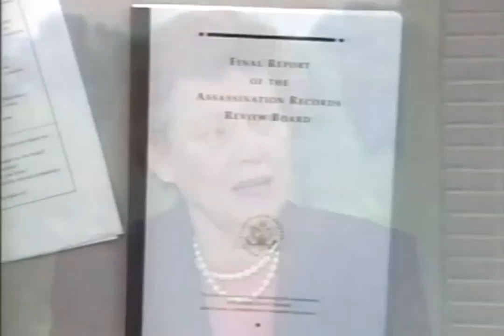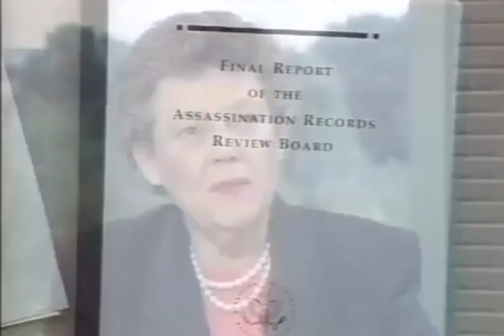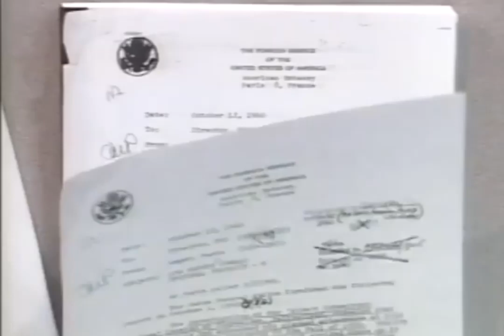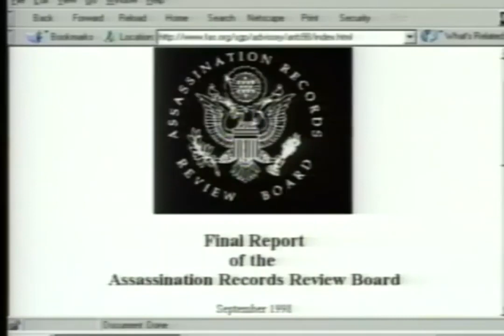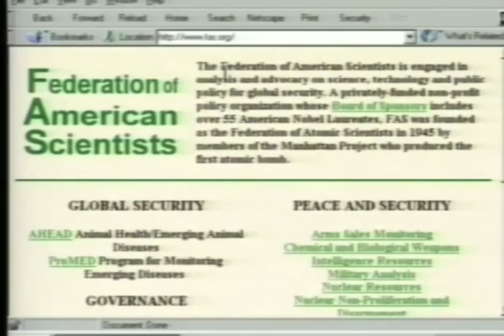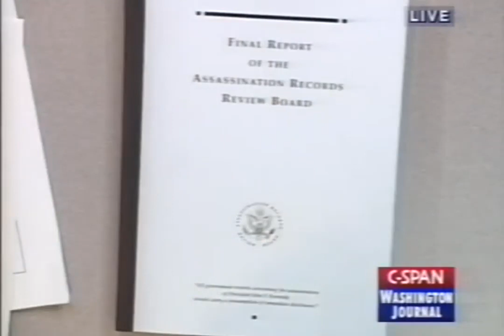Anna Nelson ARRB JFK Assassination Records Review Board Call-In program 1998